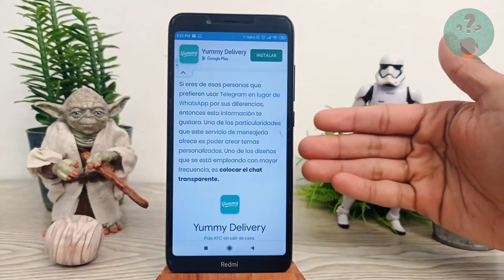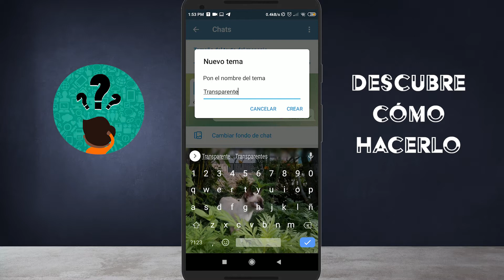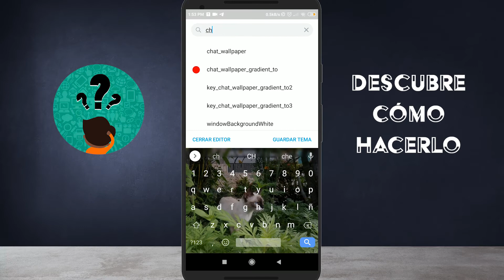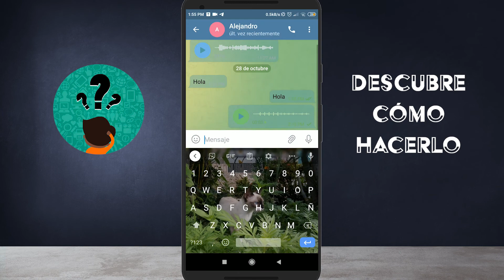Cómo Poner el Chat Transparente en Telegram con el Bot de Temas o Sin Él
En este video descubre Cómo Poner el Chat Transparente en Telegram con el Bot de Temas o Sin Él. En el Canal Descubre Cómo Hacerlo encontrarás el mejor contenido. ¡No te lo puedes perder!